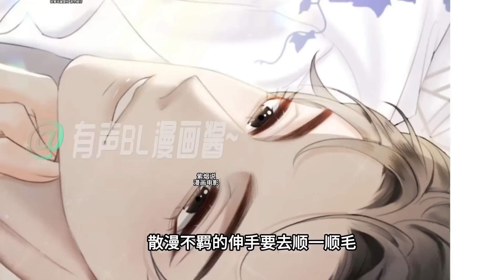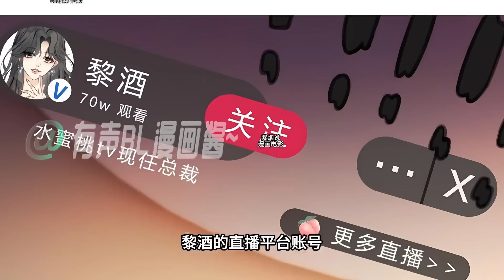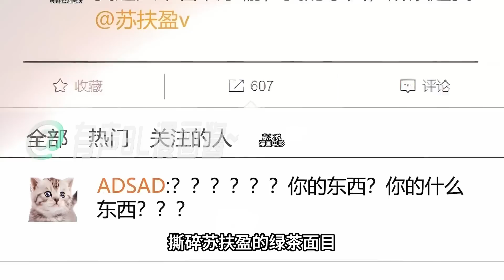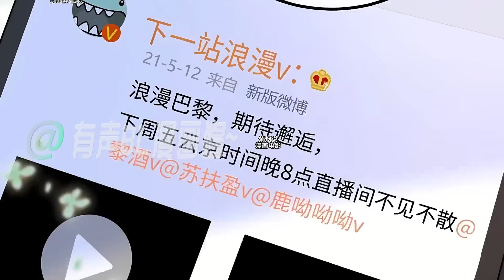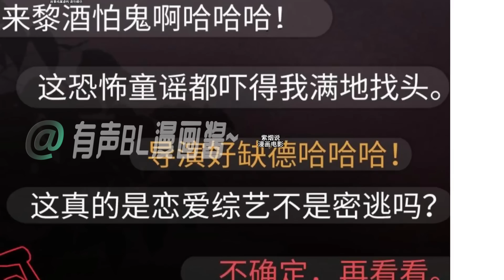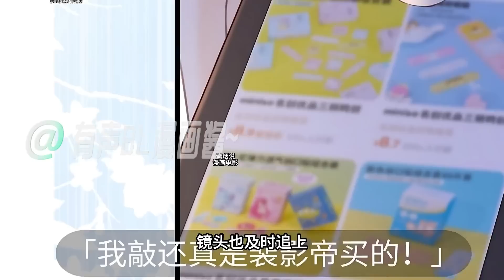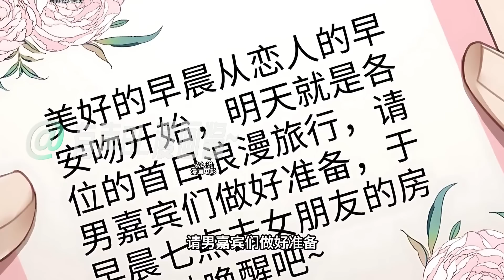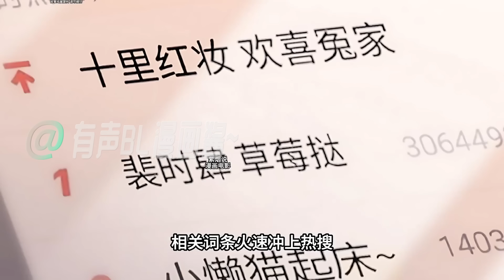一次醉酒，她意外撩惹顶流影帝裴时肆，殊不知两人青梅竹马！那晚他掐住她的腰勾唇懒笑，“小酒儿，别理那些野男人，要不要考虑下我啊~”《明撩！暗诱！被影帝缠得娇声求饶》01~31集#BWMJ#甜宠